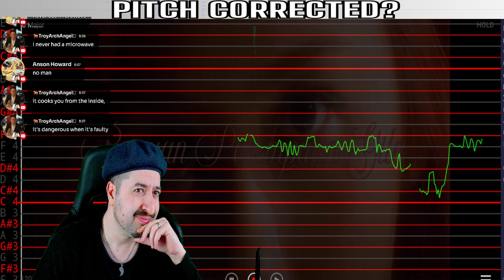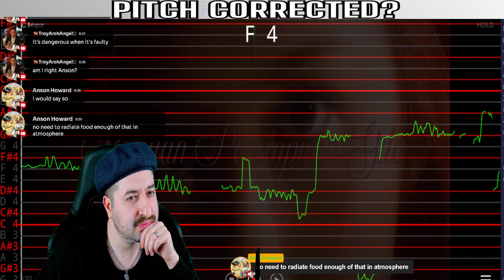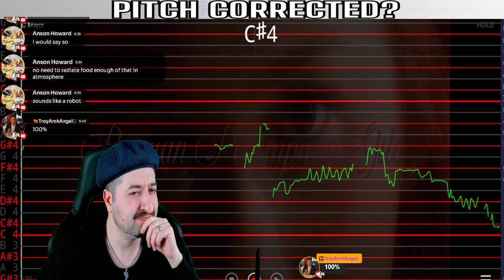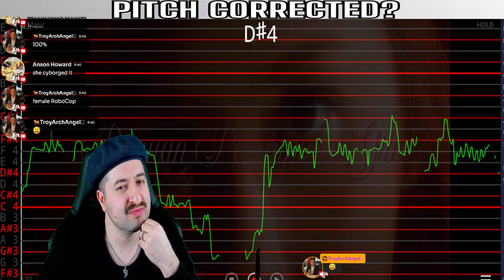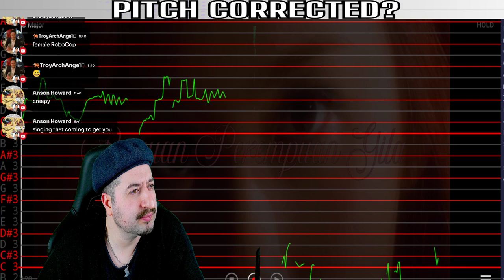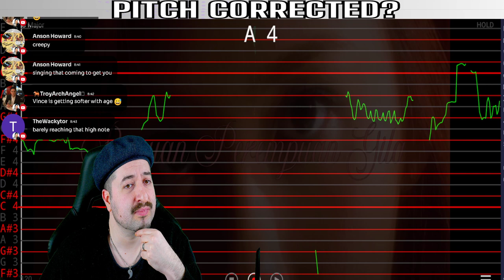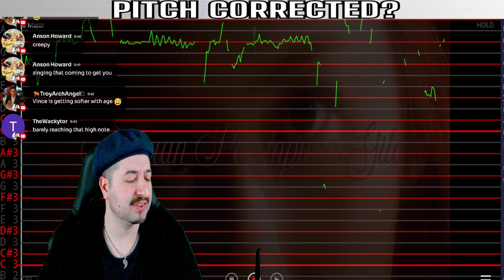AUTO TUNED? Nadin Amizah - Rayuan Perempuan Gila (Official Lyric Video)